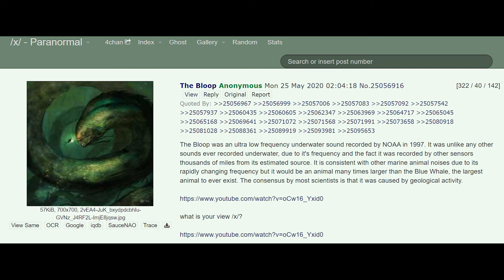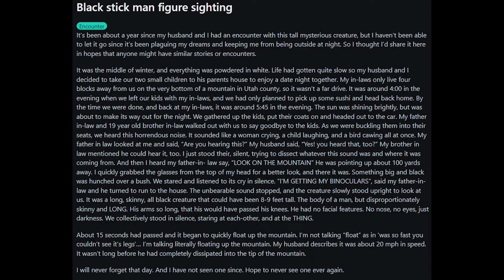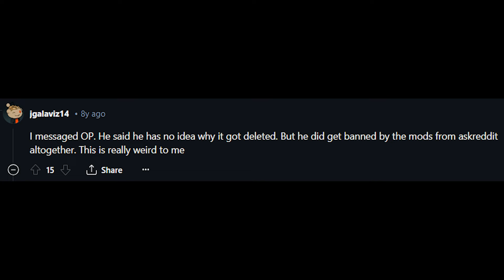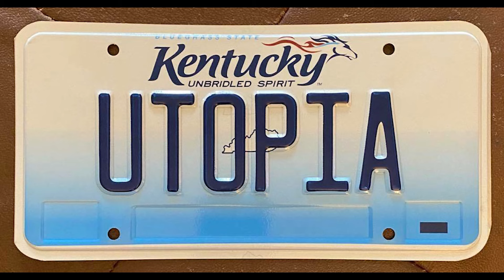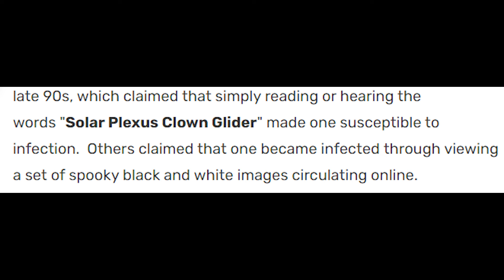Internet Cryptids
In this video, we'll be covering several cryptids that have originated on the internet.

Thumbnail art: @doctornowhere

Timestamps:
0:00 Intro
0:25 The Black Carpet
2:24 Phantom Divers
5:06 Black Stickmen
6:08 Jimmy C
9:16 Solar Plexus Clown Gliders